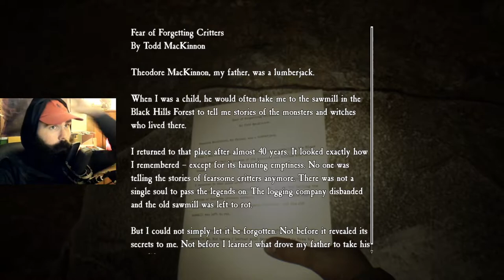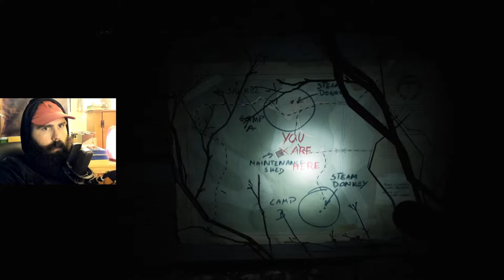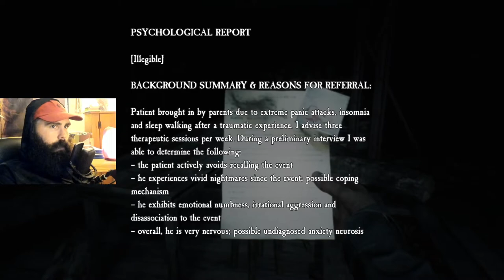Blair Witch - Let's Play Part 3 - ON THIS WEEK'S EPISODE OF NAKED AND AFRAID...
hey yall welcome to the third episode of the Blair Witch let's play series! we travel deeper in the woods and have to find several mechanic parts while battling some freaky creature possibly the blair witch but bullet is hella cute the entire time so it helps!!!